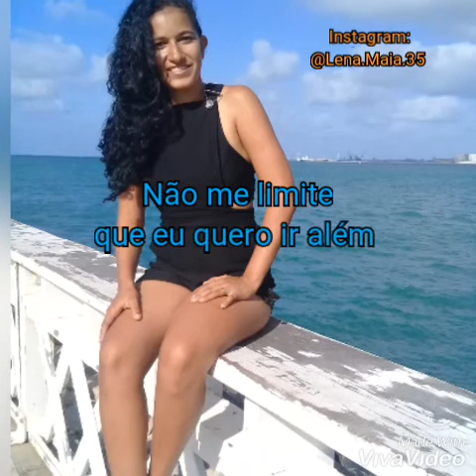Iza - Dona de mim ( Letra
Já me perdi tentando me encontrar
Já fui embora querendo nem voltar
Penso duas vezes antes de falar
Porque a vida é louca, mano, a vida é louca
Sempre fiquei quieta, agora vou falar
Se você tem boca, aprende a usar
Sei do meu valor e a cotação é dólar

Me perdi pelo caminho
Mas não paro, não
Já chorei mares e rios
Mas não afogo não

Sempre dou o meu jeitin
É bruto, mas é com carin
Porque Deus me fez assim
Dona de mim
Deixo a minha fé guiar
Sei que um dia chego lá
Dona de mim

Já não me importa a sua opinião
O seu conceito não altera minha visão
Foi tanto sim que agora eu digo não
Quero saber só do que me faz bem
Papo furado não me entretém
Não me limite que…